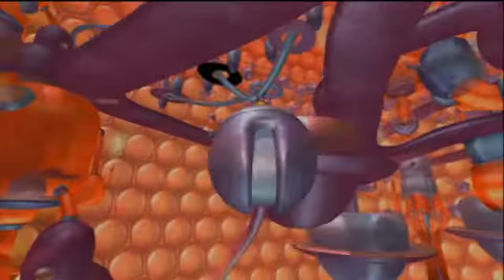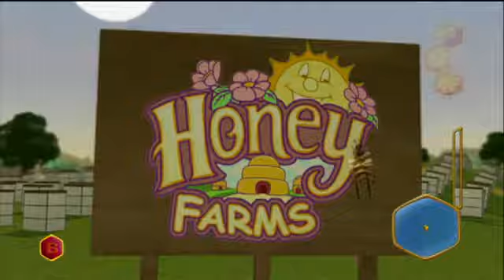The Bee Movie Game gameplay trailer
It's a dangerous world out there especially when you're a bee!